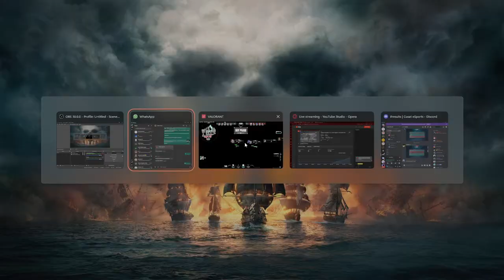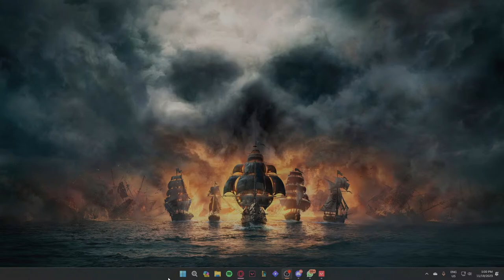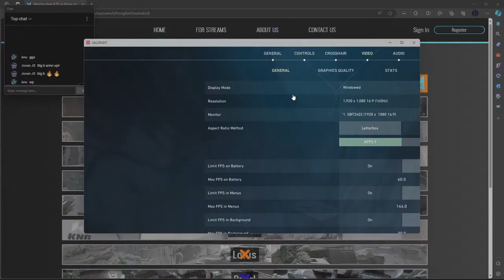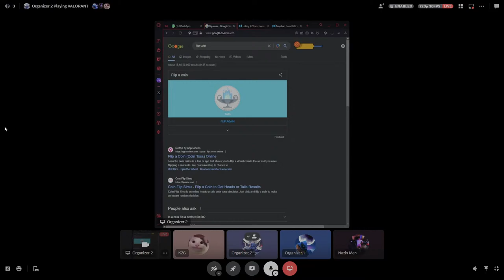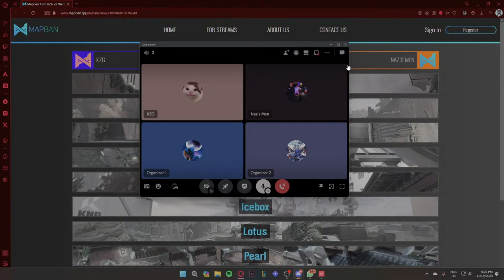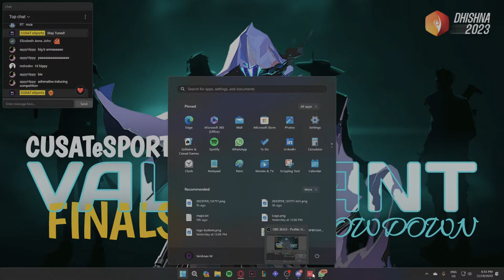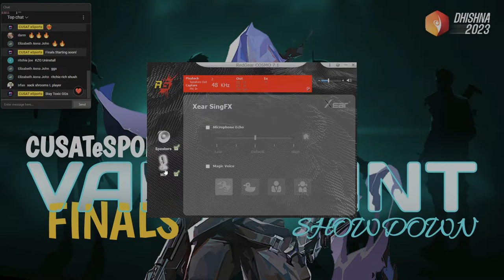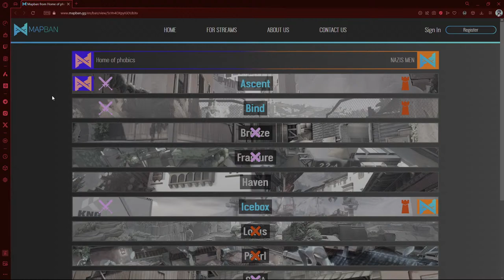Valorant Showdown '23 ! | CUSAT eSports Live Stream | Dhishna '23 Event | Cochin University | Kochi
Valorant Stream of the Tournament Playoffs!
🌟 Welcome to Cusat eSports! 🎮 Dive into a world of gaming wonders where entertainment meets skill. 🚀 Join us for epic adventures, thrilling gameplay, and a community that shares the love for all things gaming.